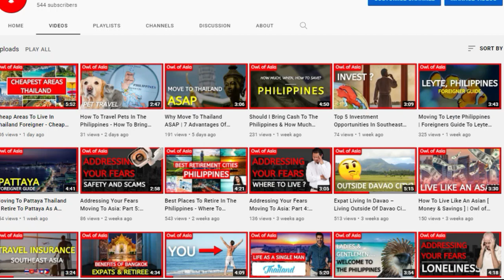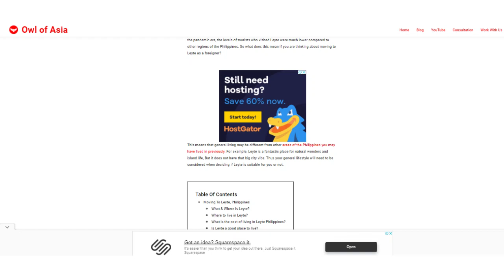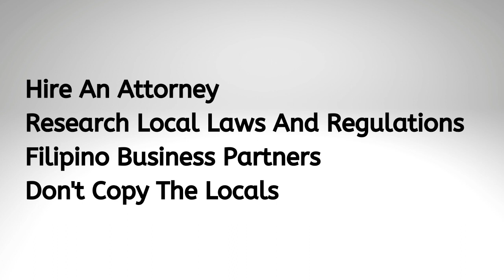TOP 5 Best Business For Foreigners In The Philippines (Copyright Free Content)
we will be exploring the best businesses for foreigners in the Philippines. These businesses have seen an increase in consumers and interest over the years. With this being said, let's take a look at the top five business opportunities for foreigners in the Philippines.

Best Business For Foreigners In The Philippines

1. Open A Call Center As A Foreigner Philippines
Over the years, call centers have exploded in popularity all across the Philippines. Statistically, the call center industry is one of the fastest-growing industries in the Philippines. The only real competition from another country aside from the Philippines is India. But now, we see many companies across the world outsourcing to the Philippines.

2. Start A Beach Resort Or Beach Hostel

There are many rules and regulations regarding ownership of land and business, so you will need to put the land under the business name or under the name of a Filipino. One of the reasons why this is a great business is that if you can find the right location, the business can be profitable all year round. As mentioned at the start, what's most important when foreigners start a business in the Philippines is their monetization strategy of the business.

3. Commercial Real Estate Business As A Foreigner
According to business law in the Philippines, a foreigner can own land through a company. However, legally speaking, the foreigner will not own the land, but he or she will own part of the business, which in turn owns the land. The drawback to this is that the corporation must have at least 60% ownership by Filipinos. - Best Business For Foreigners In The Philippines. Commercial property can be slightly more diverse than traditional real estate, and there are significant benefits for investing in commercial property.

4. Start An Exporting Business In The Philippines
Exporting is a highly lucrative business for foreigners in the Philippines, but this requires a great deal of research and careful planning. According to the Philippines trade statistics, total exports a few years ago during 2019 reached $70 million.

5.  Become A Travel Content Creator
The final business on a list of best businesses for foreigners in the Philippines involves traveling content creators. Content creating contains many different forms, from blogging to Youtube to podcasting and much more.

Tips For Foreign Businesses Philippines - Best Business For Foreigners In The Philippines

Hire An Attorney As A Foreigner Business Owner
One of the most critical areas when looking at the best businesses for foreigners in the Philippines is the law. The great news is there are plenty of attorneys who specialize in foreign investment and business.

Research Local Laws And Regulations
When starting a business in the Philippines, some general rules and regulations apply to all business owners, but there are industry-related regulations within the industry. This is what this tip is referring to.

Find Trustable Filipino Business Partners
It is possible to own 100% of the business, but there are many circumstances where owning 100% is not possible. Therefore it's often wise to find talented and trustworthy Filipino business partners. Networking is one of the best ways to find business partners.

Don't Copy The Locals
…Instead, a better option is to create something in demand but is in short supply in the Philippines. This product or service should be something that can not be easily copied and is scalable. As a foreigner, you have a unique outlook and business experience from outside of the Philippines, which can build a successful business inside the Philippines.

The Philippines is not so much a developing country as it has been in the last 20 years; however, parts of the Philippines are still developing. Because of this, there is a great deal of opportunity for innovation. Best Business For Foreigners In The Philippines